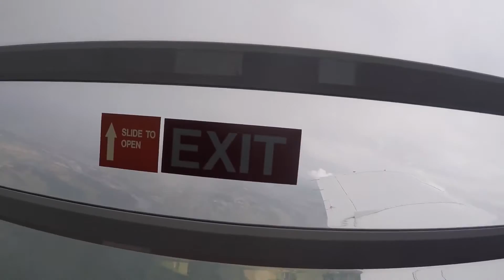Tandem de Véronique Centre parachutisme Paris Nevers